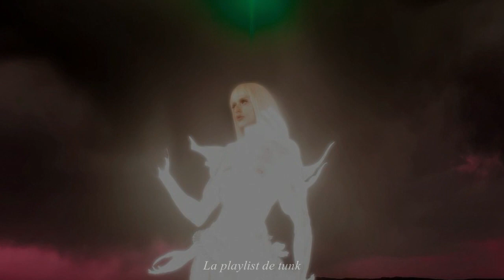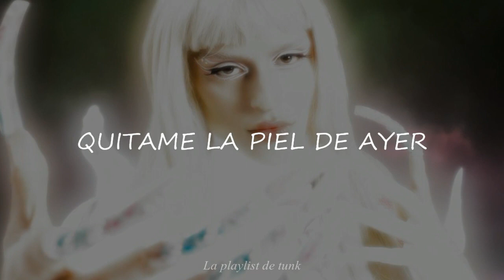Arca; Saunter [Vídeo letra]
escuchen ARTEEEEE

no hay anotaciones, ni interpretanciones, solo HARTEEEEEEE

bueno, si hay una pero me dio pereza ponerla: la única frase en esta canción que expresa "quitame la piel de ayer" hace referencia a otra canción de la artista. esta canción se llama "Piel" y es el track de apertura del álbum donde "Saunter" se encuentra.

"Saunter" se traduce como "caminar de manera ociosa o pausada", lo cual por el sonido me crea la imagen de una alíen paseando o aproximándose a alguien, pidiéndole con una voz penetrante que "le quiten la piel de ayer", haciendo metáfora al cambio, la transición, la evolución o incluso al sexo.

amo la producción, lo titánico y espacioso, lo metalico y esos acordes de piano, todo va en crechendo, todo va UFFFFF

de fondo puse fotos que subió arca a su instagram (el cual es

por cierto, esta canción forma parte de un album conceptual =3 (OLVIDÉ PONERLE EL ACENTO A EL "QUÍTAME" AAAAAAAAAA)